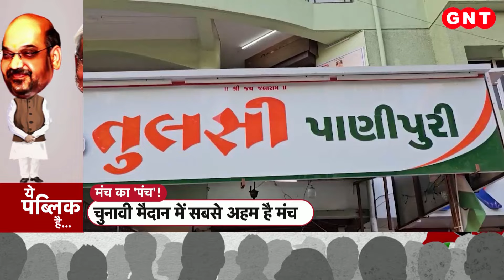Lok Sabha Election 2024: Kangana Ranaut के रोड शो में उमड़ा सैलाब, देखिए नेताओं के खास रंग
चुनाव प्रचार का दूसरा चरण आज खत्म हो रहा है. दूसरे चरण में भरपूर मतदान के लिए पार्टियां जोरों शोरो से लगी है. राजस्थान में बीजेपी ने चुनाव प्रचार के लिए स्टार प्रचारक फिल्म अभिनेत्री कंगना रनौत को मैदान में उतारा. कल कंगना ने 1 दिन में 2 जगह रोड शो किए और इस दौरान उनके चाहने वालों को सैलाब उमड़ा.